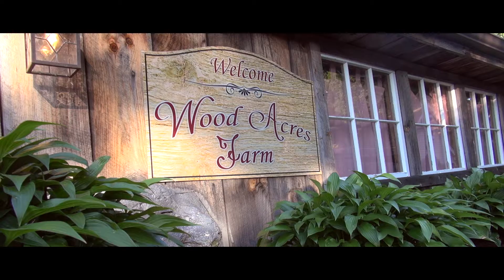Leah and Dave Wedding Trailer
Leah & David get married on June 24th 2016 on the cozy Wood Acres Farm in Connecticut!

Song: Christina Perri- "A Thousand Years"